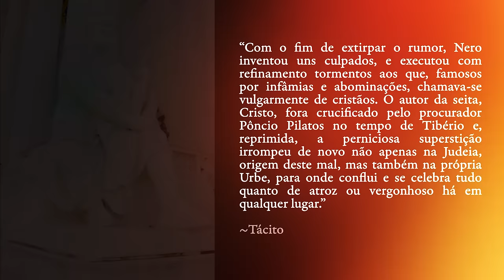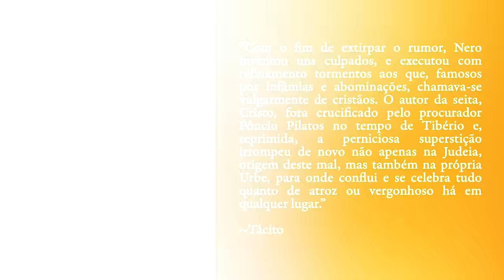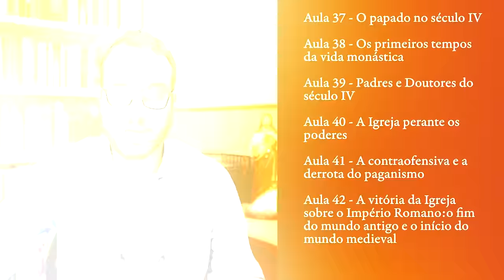Aula 4: O embate entre Roma e a Igreja: começa a Era dos Mártires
“O sangue dos mártires é semente de novos cristãos.” – Tertuliano

O católico precisa se recordar de que o sangue dos mártires foi o adubo que fez a Igreja florescer, e de que é filho e herdeiro daquelas dez gerações de homens e mulheres que, do martírio de Santo Estevão até a paz de Constantino, submeteram suas vidas aos piores tormentos para não negar a Cristo e dar testemunho da mesma verdade que, hoje, temos a graça de professar.

Aquela foi uma verdadeira epopeia, a epopeia dos mártires. Nós somos os filhos e herdeiros dessa epopeia, que conheceremos na aula de hoje.

Para ter acesso às próximas aulas do curso, faça sua matrícula na Escola de História da Igreja

Capítulos da aula:

0:00 Introdução
3:06 O crescimento da Igreja no Império Romano durante 3 séculos
10:40 Como a Igreja venceu o Império Romano?
12:43 O testemunho dos primeiros cristãos
13:45 Os carismas e milagres na Igreja Antiga
14:50 O martírio
15:50 A resistência do Império à Igreja
29:58 Como surgiu a aversão aos cristãos?
25:20 Acusações grotescas aos cristãos
31:55 As perseguições formais
32:50 O culto oficial de Roma e Augusto
40:00 As perseguições dos séculos II e III
42:33 Os martírios de S. Pedro e S. Paulo
50:45 Começa a Era dos Mártires

📚 Receba o material de apoio por e-mail inscrevendo-se pelo link a seguir (se você ainda não se inscreveu)